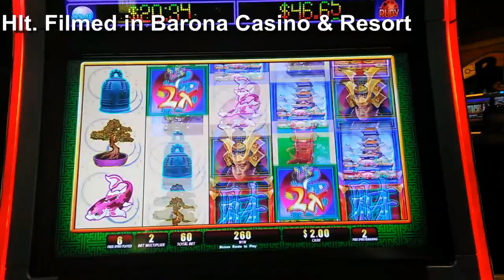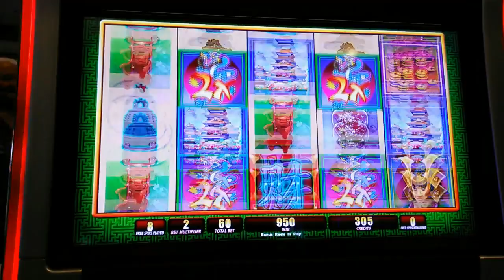WMS - Far East Fortunes "Liife of Luxury" : 2 Bonuses & Line Hit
This video was filmed at Barona Casino in Southern California.